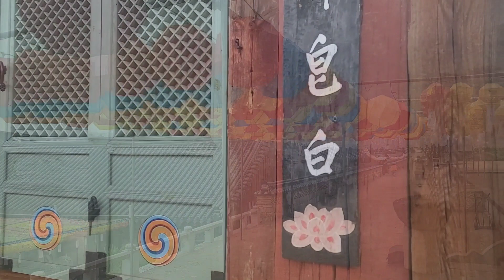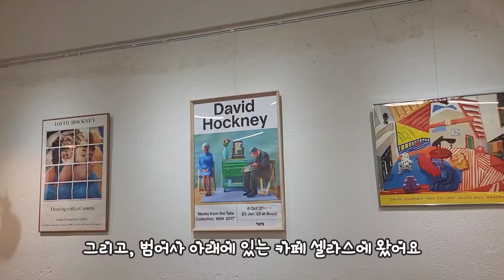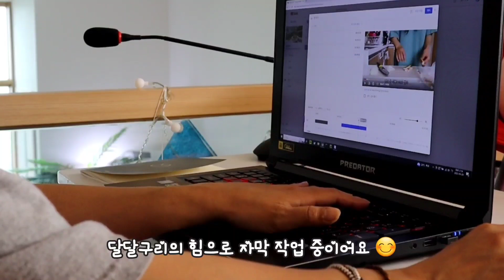ENG| 사각 달걀찜, 묵은열무김치볶음 만들어 도시락 싸는 일상. 범어사 투어하고 카페에서 브런치. 호박야채전과 고추장 장떡 구워 막걸리. 오븐치즈스파게티로 홈캠핑 즐기는 집순이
안녕하세요^^
힐링캔디입니다♡

1. 범어사 & 브런치 카페 (00:38)
2. 먹물 소금빵 & 팡도르 (03:30)
3. 호박야채전 & 열무고추장떡 (06:20)
4. 열무 묵은지볶음 & 사각 달걀찜 도시락 (12:21)
5. 오븐치즈스파게티 (19:00)

이번 영상도 즐겁게 보아주셔요~

좋아요♡
구독!
부탁드려요 ♡

영상은 매주 월요일 오후 7시 업뎃됩니다!

1. Sunny Day - Reed Mathis
2. Lifting Dreams - Aakash Gandhi
3. Sleepless Aloha - Reed Mathis
4. Prelude No. 23 - Chris Zabriskie
5. Si Señorita - Chris Haugen
6. Dreamland - Aakash Gandhi
7. Lullaby - JVNA